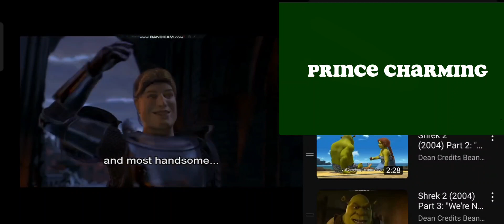Sherk 2 Prince Charming Friends